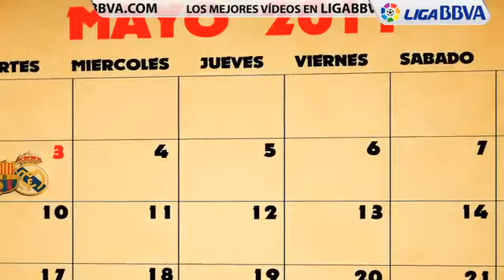Madrid Barça, cuatro cruces en un mes.